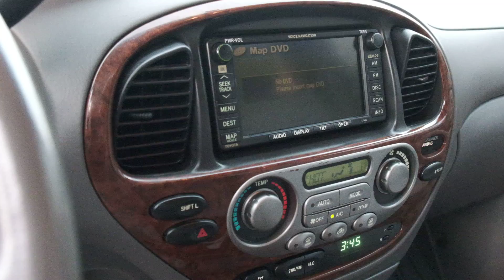2007 Toyota Sequoia Limited 10104b